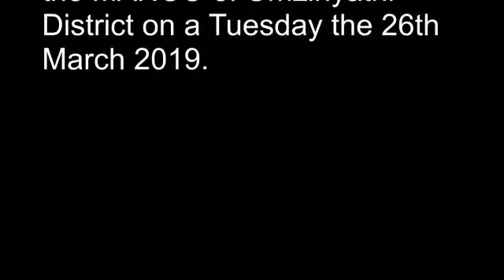HOD , DR EV Nzama engages with UMzinyathi District MANCO